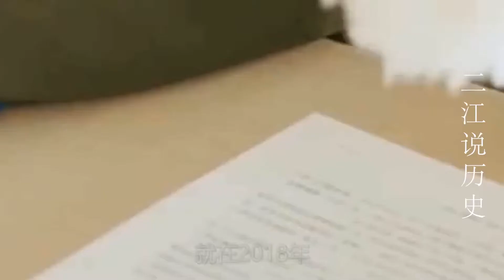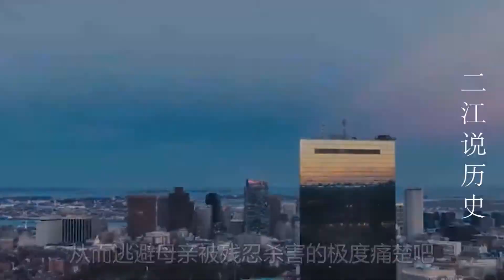2018年江姐儿子72岁，定居美国，面对记者的质疑，哽咽说出5个字